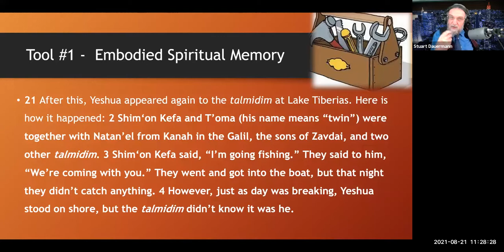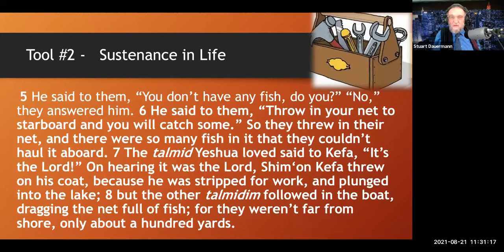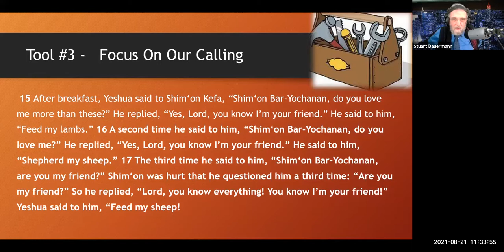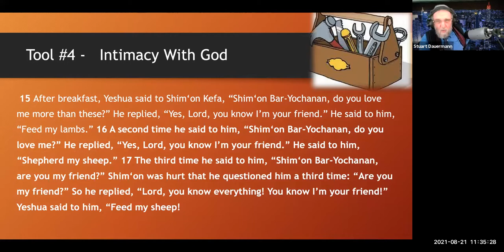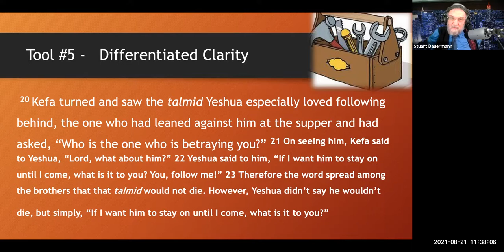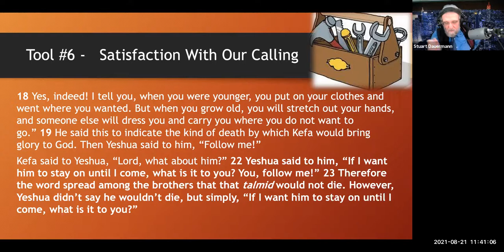Carrying On As God's Servants: Six Tools We Will Need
October 21, 2021 - Shabbat Ki Tetze
Shabbat Sermon by Rabbi Stuart Dauermann, PhD
Ahavat Zion Messianic Synagogue
Los Angeles, California